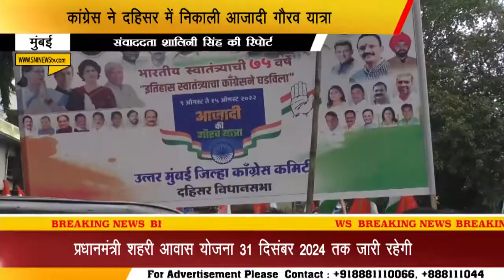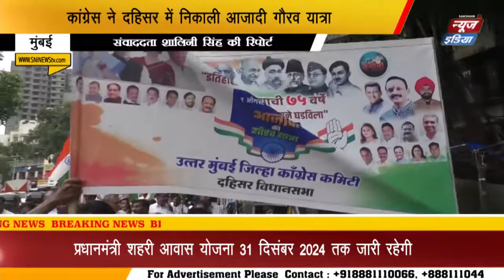Congress दहिसर में निकाली आजादी गौरव यात्रा | Sni news